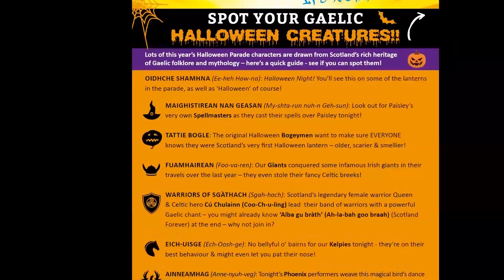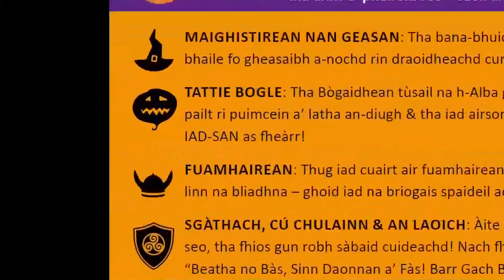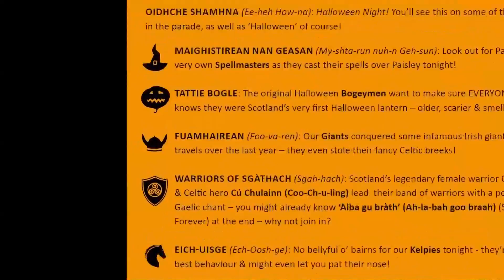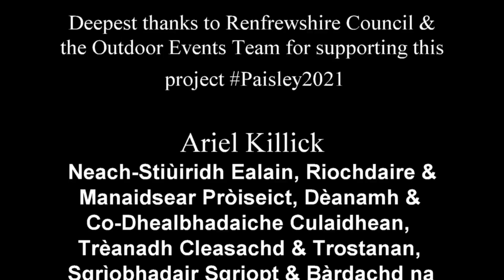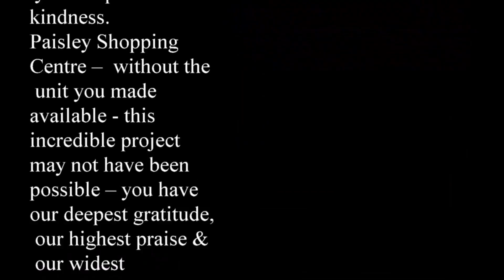Paisley Halloween Parade - Stàit Neo-Eisimeileach Sonais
Find out more about the Bilingual Gaelic Elements of the 2016 Paisley Halloween Parade! Visuals, Vox Pops & More! Coimhead air chùlaibh a' phròiseict seo a tha na dhìleab air Mhòd Rìoghail Nàiseanta Phaislig 2013!
More info on Bilingual Gaelic Outreach & Engagement work via Storytelling & Drama, Circus Skills, Graffiti Art, Wicker & 3D Scultpure, Rap & Street Theatre & Spectacle all at
Video Production / Riochdachadh Bhideo: John McInnes Haufcut Productions